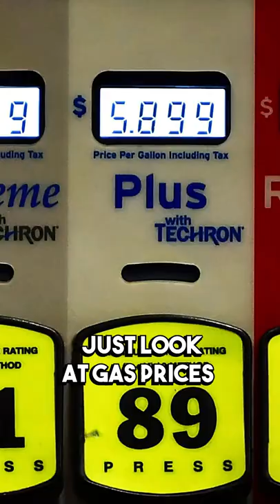Jerome Powell, Federal Reserve Chairman, is More Powerful Than Joe Biden, the President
Video Host: Simran Sandhu👈
Follow Simran⤵️